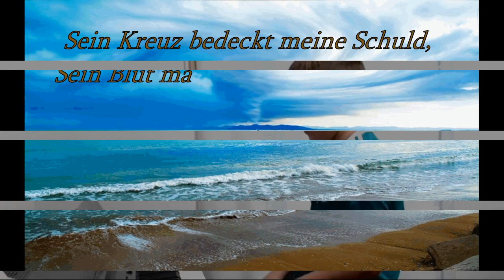Ich blicke voll Beugung und Staunen / Melodie: William G.Fischer,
Jona Klipenstein